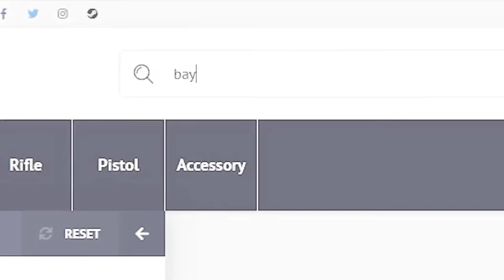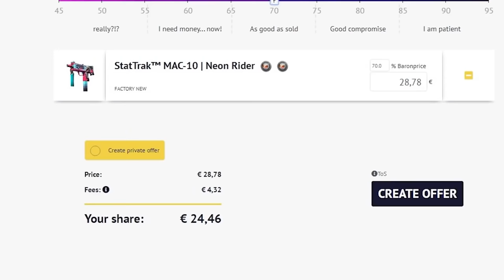¡¡ES INMORTAL!! | LOS MEJORES CLIPS DE CSGO EN REDDIT #140